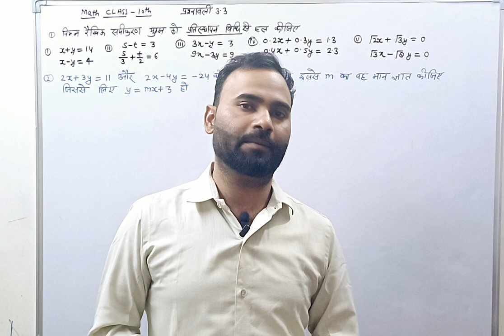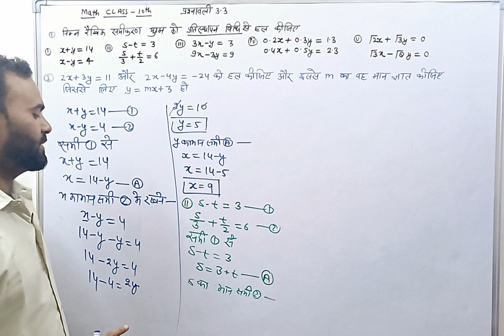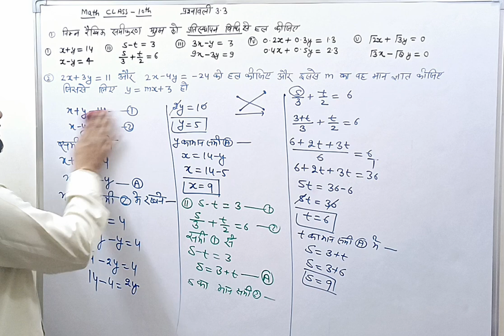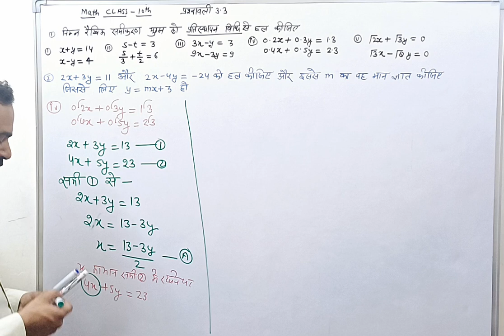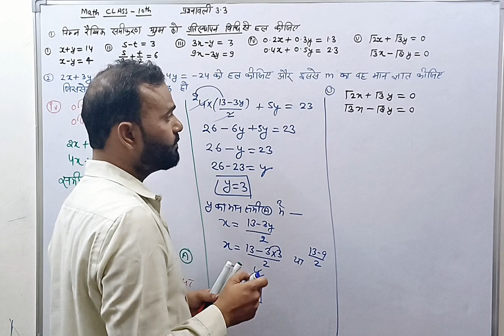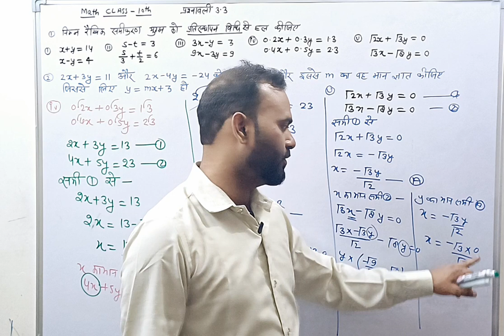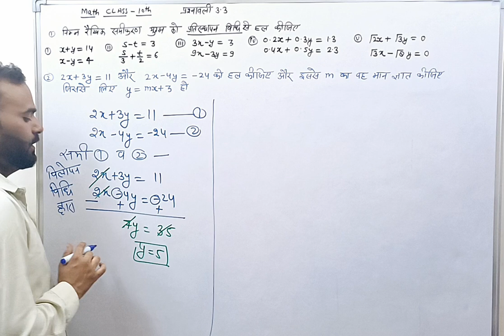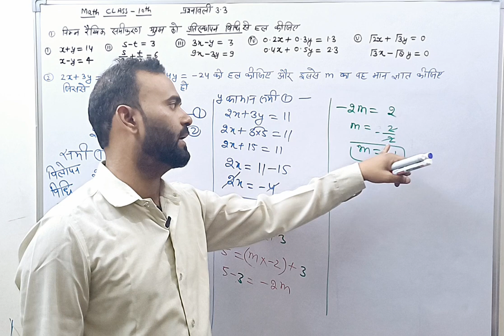| Math-Class-10th| Exercise 3.2 Question no.1,2 for class 10th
प्रश्नावली 3.2 for class 10th in hindi

प्रश्नावली 3.2 for class 10th  in hindi by Pawan kumar

प्रश्नावली 3.2 question no.2,8, for class 10th  in hindi